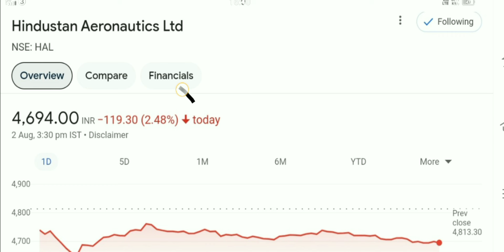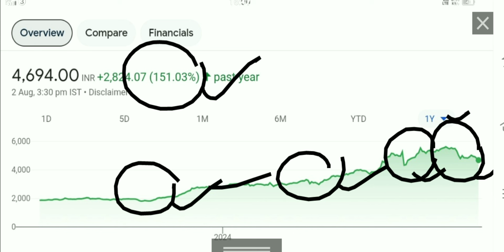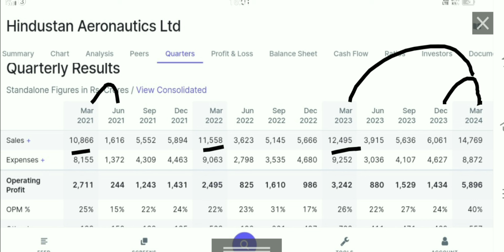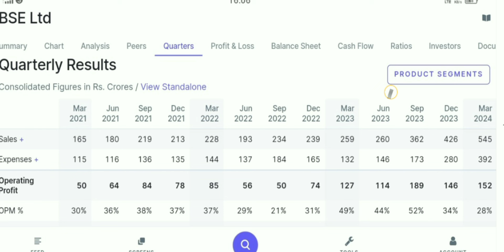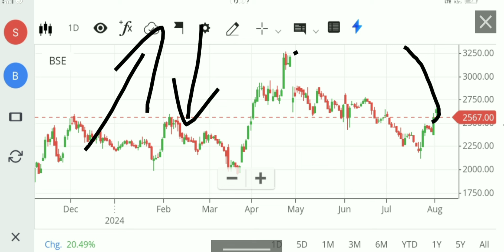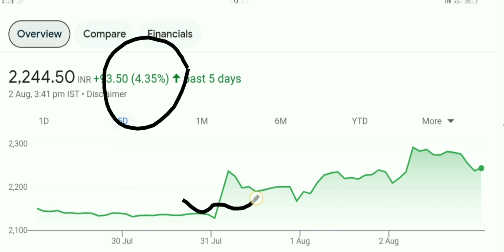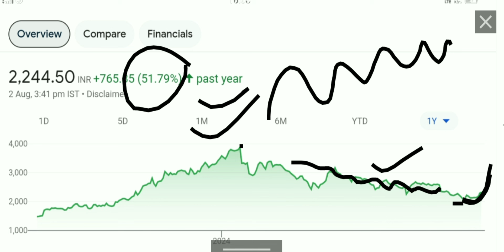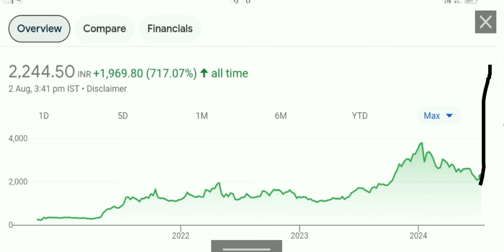angel One share latest news bse Share latest news hal share latest news bse Share news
bse Share
hal share
hal share q 4 results
hal share q 4 results 2024